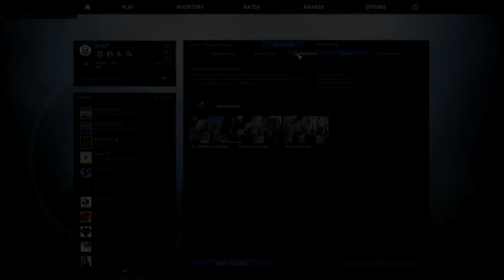Counterstrike Global Offensive : The Potato Team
CHEAPEST GAMES EVER!